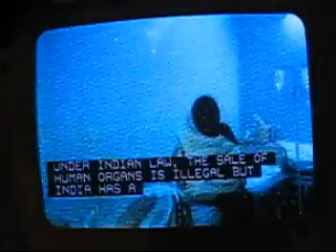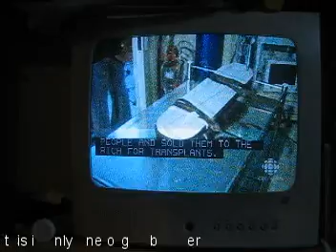This organ butcher adopted children in Calgary too???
How many adopted baby's and children with new name and new birth day paper are butchered by the organ butcher?
The big business -organ butcher-
How many organ butcher are in Canada, Alberta or Calgary???
Some body know???